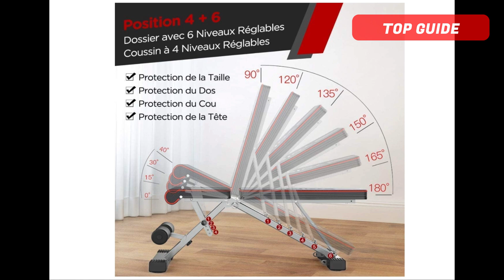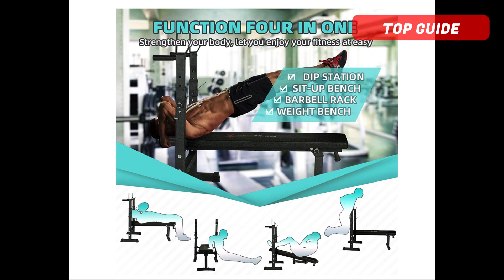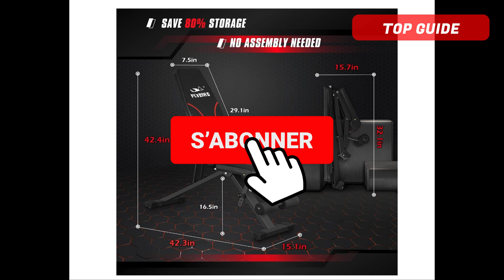TOP 3 : MEILLEUR BANC MUSCULATION INCLINABLE 2023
0:00 Quel banc de musculation inclinable choisir en 2023 ?
0:14 Yoleo
1:28 CClife
2:29 Flybird
3:40 Abonnez-vous pour découvrir plus de produits !

Si vous avez trouvé cette vidéo intéressante, donnez-lui un like 👍.
Si vous connaissez quelqu'un qui a besoin de la voir, partagez-la.

Top Guide participe au programme Amazon Partenaires.